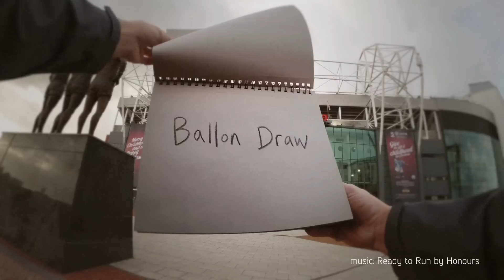Cristiano Ronaldo - Sketchbook Animation by Richard Swarbrick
Cristiano Ronaldo (2014 FIFA Ballon d’Or Winner ) is reimagined through this Sketchbook Animation by Richard Swarbrick

Thank you to Honours for kindly letting Copa90 use their music, listen to more of their wicked tracks